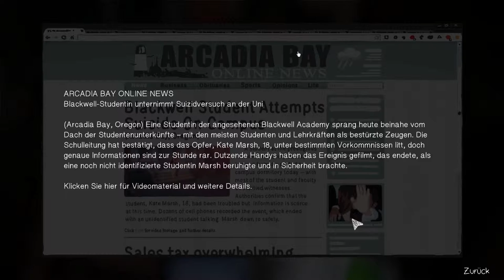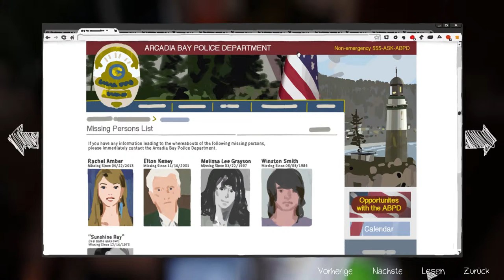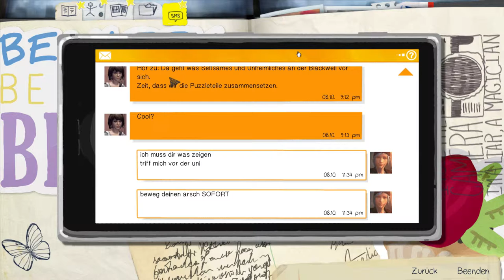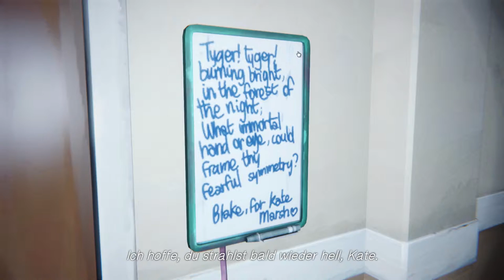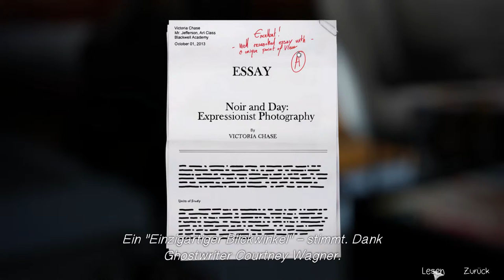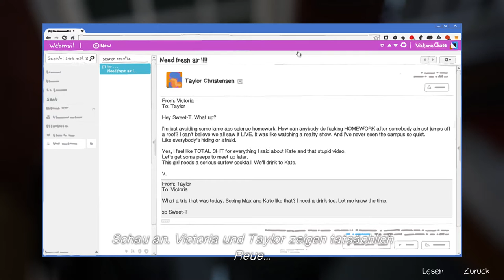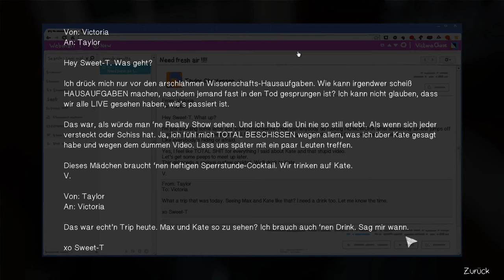Life is Strange - Episode 3.1 | Munkeln im dunkeln! | [deutscher Untertitel]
Perlemerle spielt Life is Strange Episode 3

007 Max meldet sich zum Dienst!

►► TeamTrope